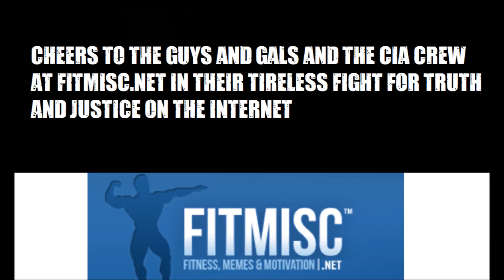Jason Blaha's girlfriend Mooncookie's illegal use of firearms?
"If Dr. Norton cannot handle public criticism I would strongly suggest he remove himself from the public eye and cease being a public figure..." - Jason Blaha